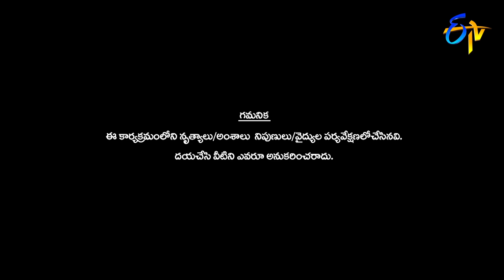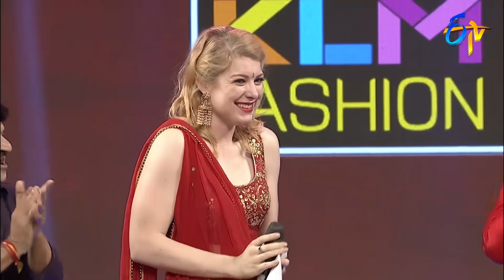Nuvvem Maya Chesavo Song | Shruthi reddy Performance | ETV Ugadi Special Event | 6th April 2019